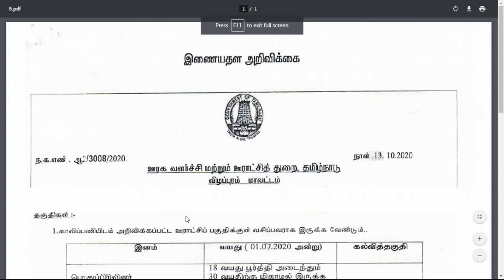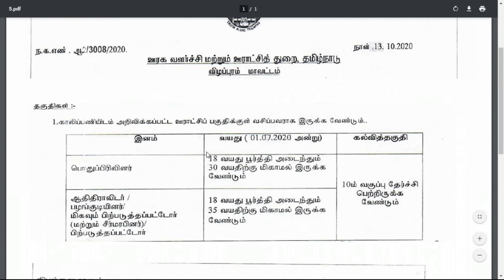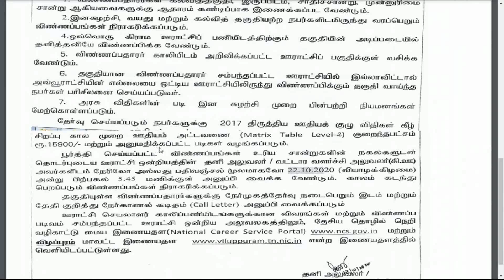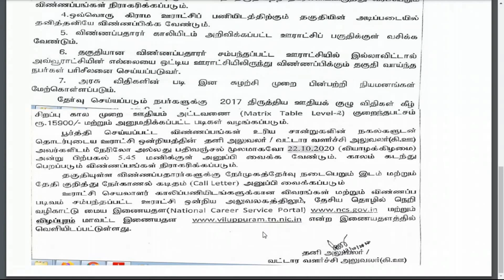ஊரக வளர்ச்சி மற்றும் ஊராட்சி துறையில் வேலை வாய்ப்பு 2020 | TNGovt Panchayat Recruitment 2020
ஊரக வளர்ச்சி மற்றும் ஊராட்சி துறையில் வேலை வாய்ப்பு